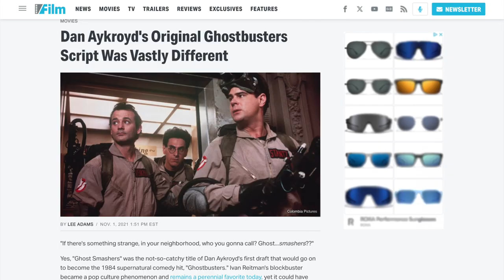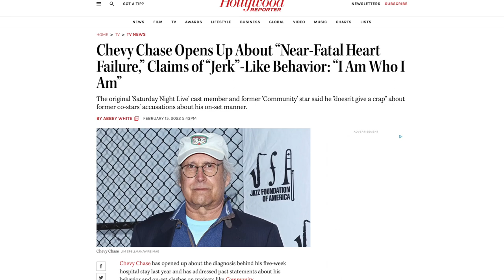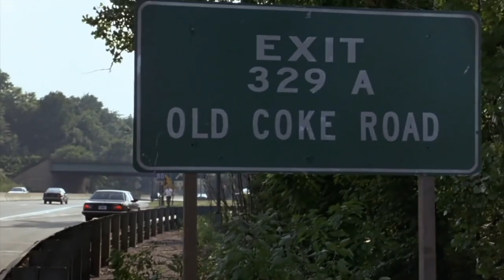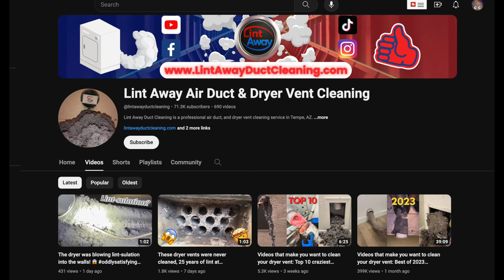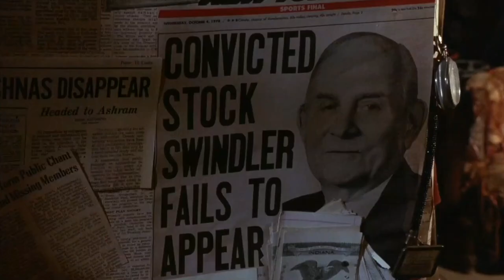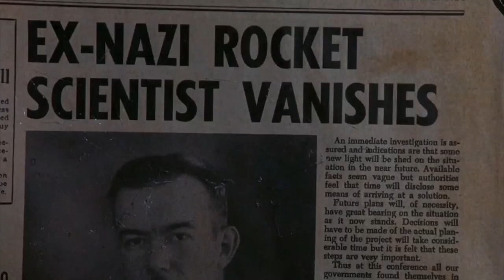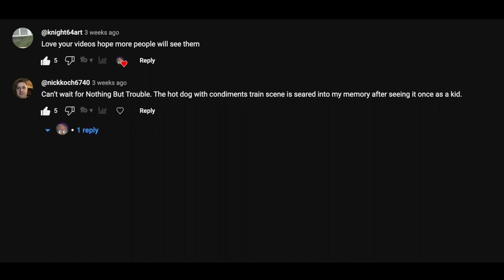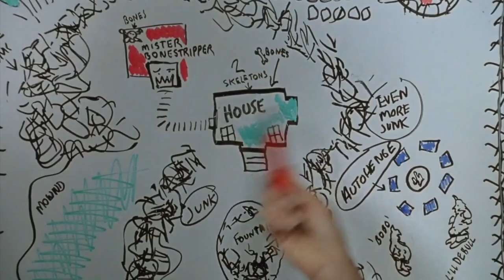Nothing But Trouble (1991): A Cinematic Fever Dream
For our latest retrospective, internet charlatan Bankrupt Barry details the numerous gaffes and downfalls that plagued production of Dan Aykroyd's 1991 directorial foray, Nothing But Trouble.

Starring Chevy Chase, Demi Moore, and John Candy, Nothing But Trouble pits New York financier Chris Thorne and friends against the psychotic Judge Valkenheiser, an eccentric Justice of the Peace presiding over the shire of Valkenvania.

Upon release, this movie was loathed by viewers and critics alike, though it has gone on to attain a certain cult-like following, thanks mostly to its striking visuals and irreverent nature. The late Taylor Negron once described the film's production as a kind of "fever dream." Peonic fraudster Bankrupt Barry attempts to unpack the many mysteries and quirks that define this oddball horror-comedy. Perhaps this movie is better than critics suggest?

As always, remember to stay till the end if you enjoy Barry's cutscenes.

0:00 Intro / Production Context
4:55 Chris Thorne
7:18 The Plot, Part I
12:32 Ab Zapper Muscle Stimulation Device
13:39 Subscriber Announcement
15:26 John Candy
16:52 Judge, Bankers
20:36 Digital Underground, Babies
22:30 The Dinner Scene
25:26 The Plot, Part II
28:44 Final Thoughts, Refreshments
30:02 Cutscene